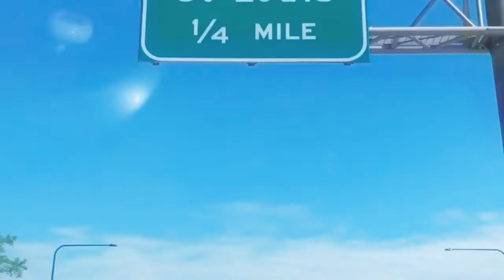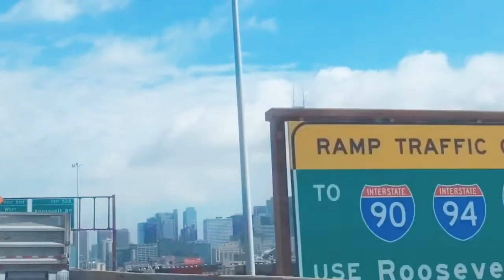Driving in Chicago Expressway!